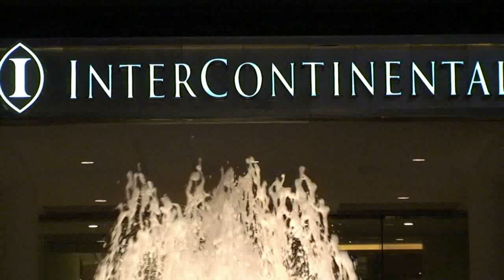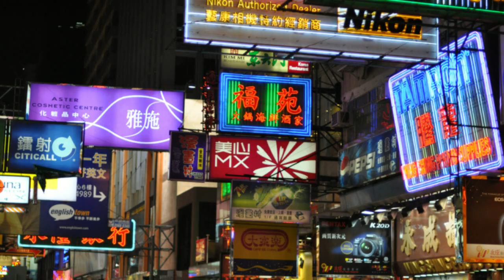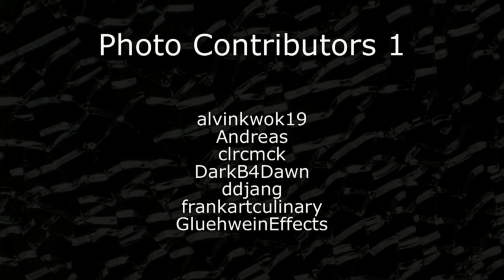Hong Kong After Dark - A Carnival of Lights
Hong Kong after dark is a perpetual light show that never fails to amaze and entertain.
Sound track: "Fractured Steps on a Thin Ice" by Tymphony.